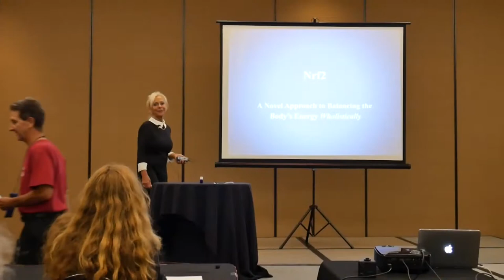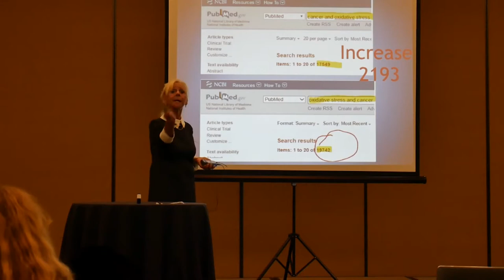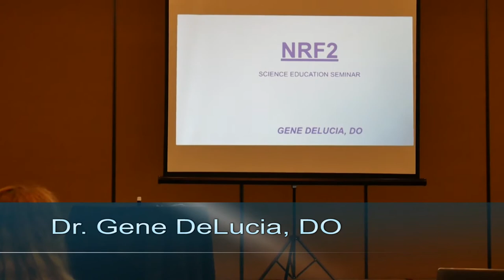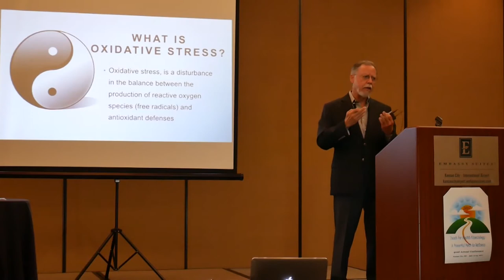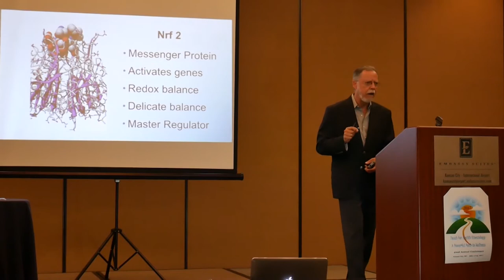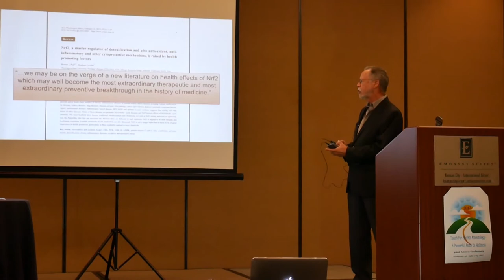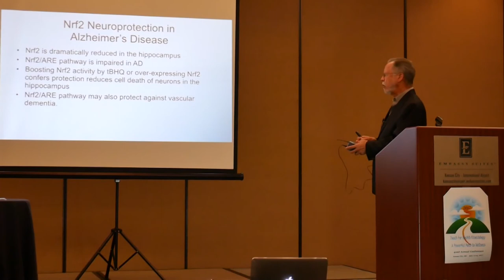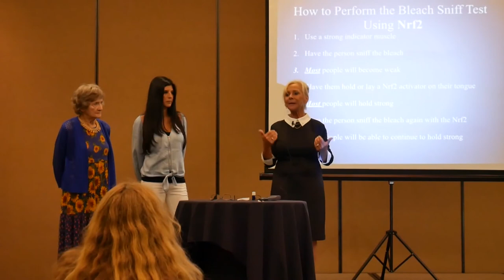Dee Martin with Dr. Gene Delucia at the Annual Touch for Health Conference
Understanding oxidative stress, what causes it, why it is linked to nearly ever disease and what we can do about.